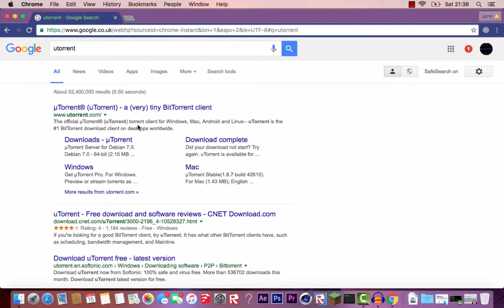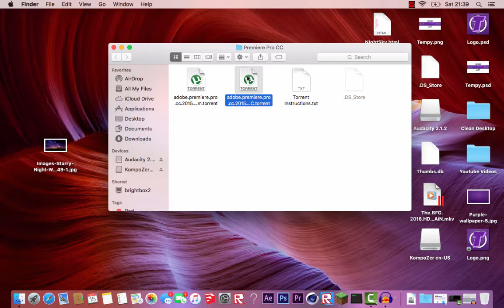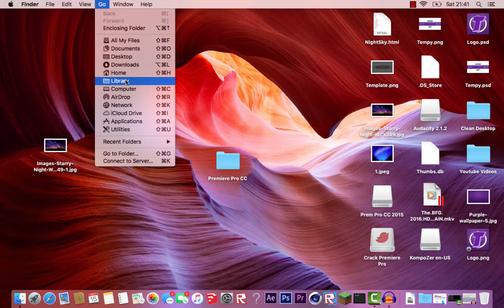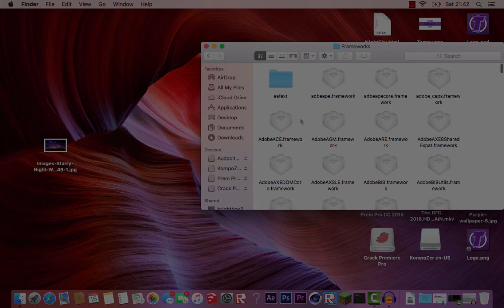How To Install Premiere Pro CC/CS6 For Free!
Hey guys, and welcome to my first video on the channel todays video is a tutorial on how to get premiere pro cc for free, enjoy!